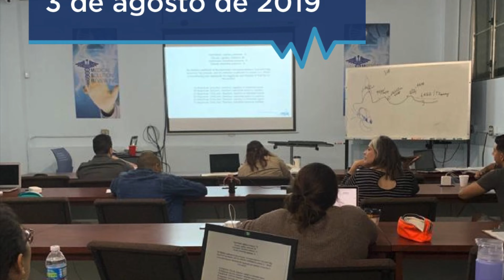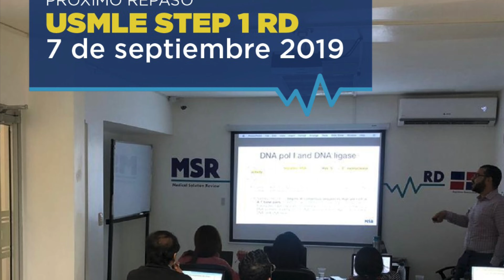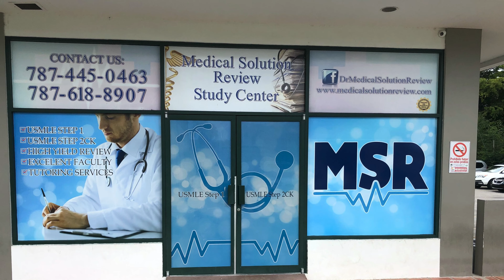MSR Puerto Rico New York Republica Dominicana repasos para el USMLE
Contamos con repasos para todos los board del USMLE EN PR RD Y NYC